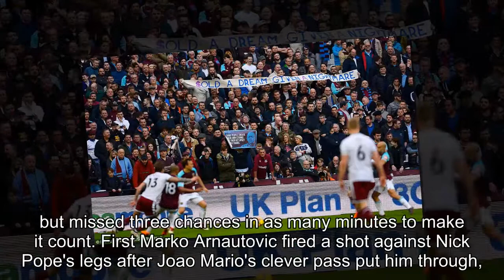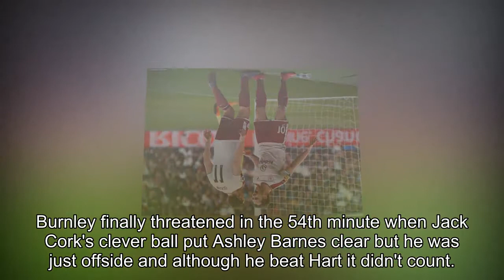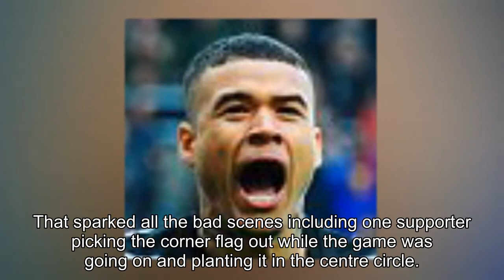West Ham 0-3 Burnley: Ashley Barnes and Chris Wood sink shameful Hammers before Mark Noble